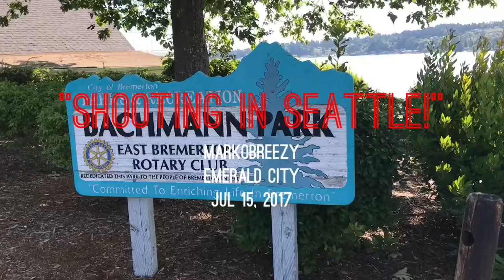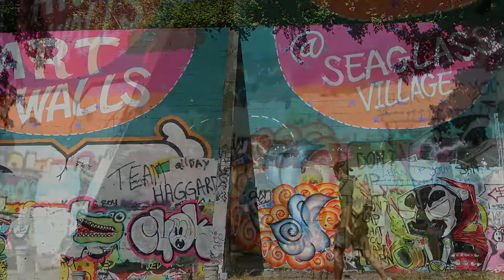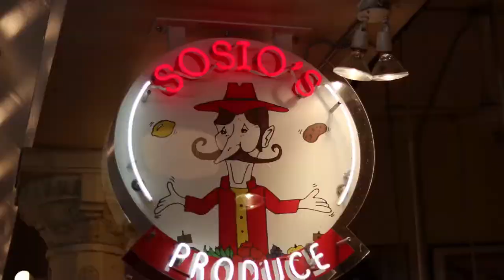Shooting in Seattle! | VLOG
Chris and I head to Seattle to practice our photography on the streets! I edit all my videos on my IPHONE 7 PlUS